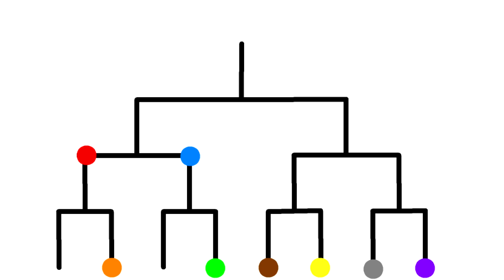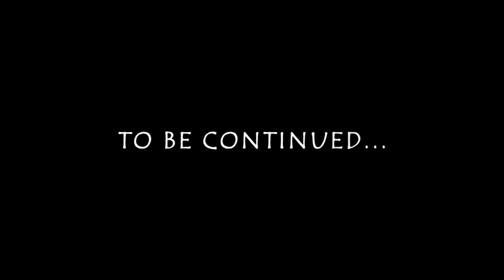Pivot animation stickman tournament ศึกสติกแมน EP1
Hello, my channel has just started making clips. I will try my best. I hope you all enjoy the video.
คนไทยนะครับอย่าลืมติดตามกันเยอะๆด้วยละ